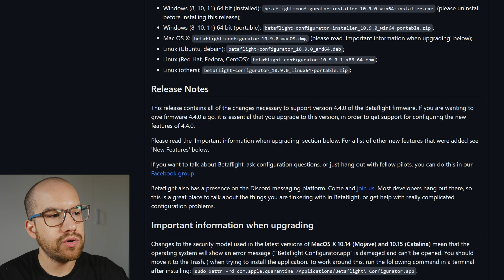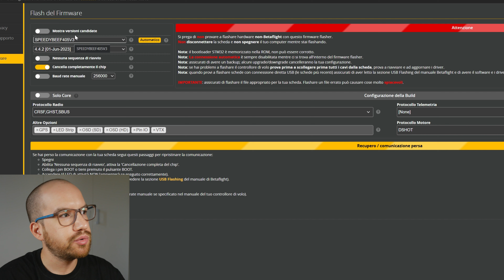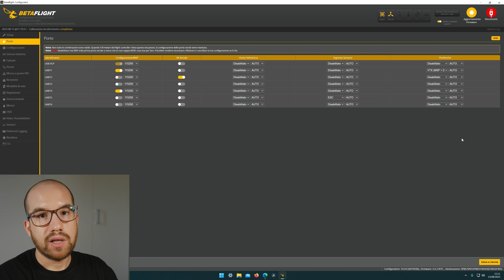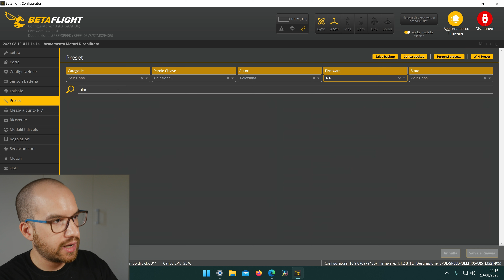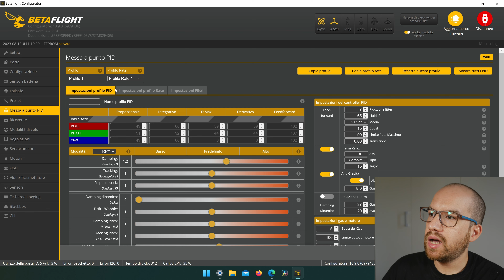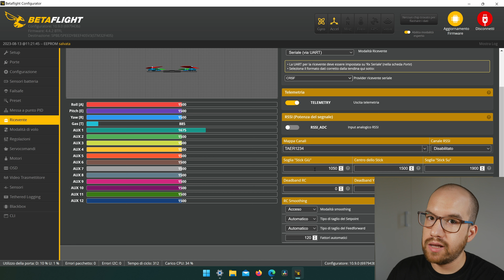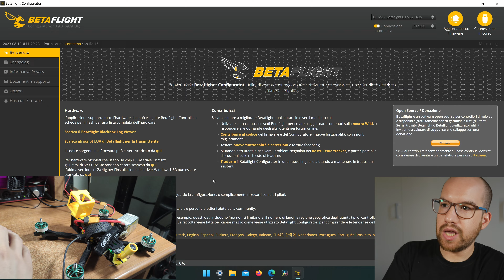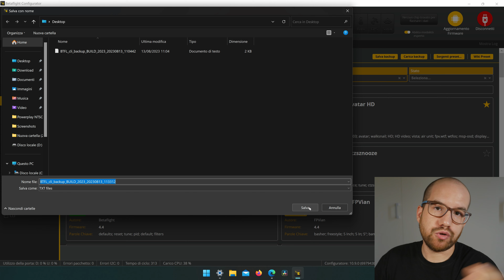BUILD 2023 - Come CONFIGURARE BETAFLIGHT 4.4.2 su un DRONE FPV Freestyle / Cinematic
(Nel kit non vedere le stampe, verra aggiunta l'opzione in seguito)

VIDEO UTILI PER LA CONFIGURAZIONE

00:00 Intro
01:41 Configuratore Betaflight
03:01 Configurazione tramite Backup
04:02 Aggiornamento Firmware
07:26 Caricamento backup
08:30 Setup
08:50 Porte
10:25 Configurazione
12:05 Preset
14:04 Messa a punto PID
18:08 Ricevente
20:19 Modalità di Volo
22:03 Motori
24:00 OSD
22:40 Blackbox
25:03 Flipover after crash
26:13 Fai un backup!

Se volete sostenere il canale passate dai link dei vari store che vi lascio sotto quando acquistate. Grazie :)